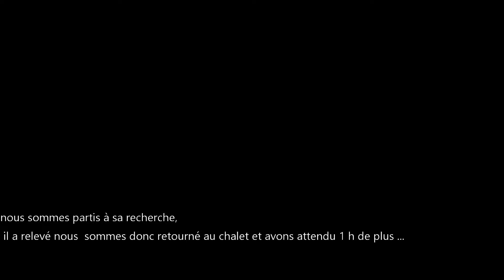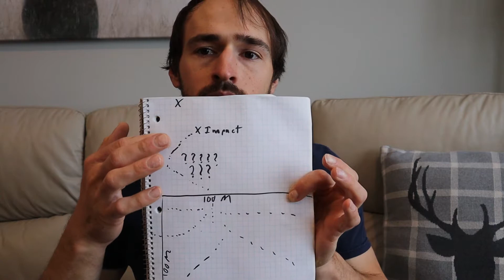cerf de virginie 2021